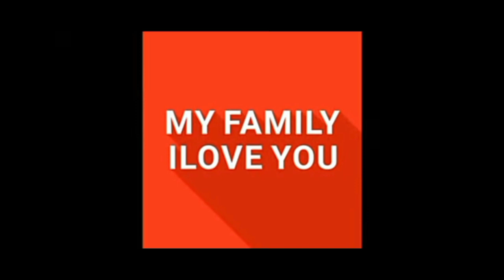KAMUNING NAPATAWAD NA NG KANYANG INA🙏🙏🙏PIRO TULOY PARIN PA BURIAS TARA NA??